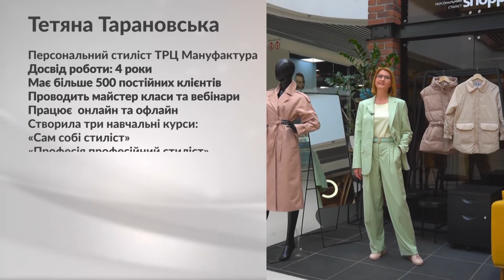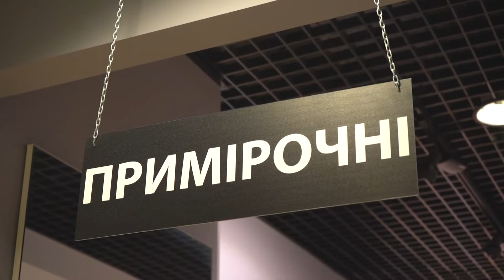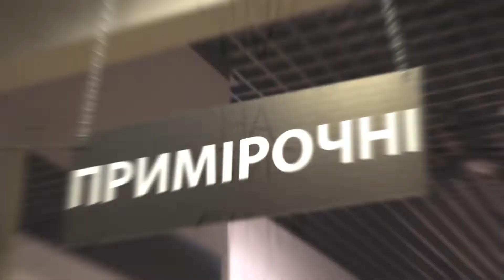«На стилі»: образ для школярки та педагога | Випуск 1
Новий проект телеканала СТС та ТРЦ "Мануфактура".
Хочеш бути в курсі сучасних тенденцій та модних новинок? Знати, як поєднувати кольори та фактури? В цьому допоможуть  автори програми "На стилі".
20 хвилин зі стилістом "Мануфактури" і ти матимеш новий образ. Не лови гав, будь "на стилі"!